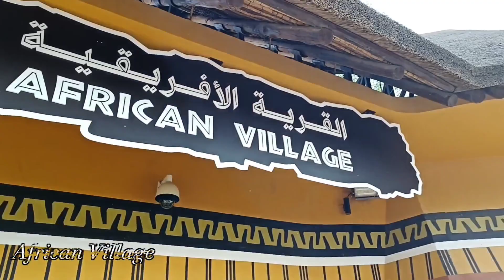DUBAI SAFARI PARK | WILDLIFE ADVENTURE | TIN AMOR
The new home for more than 2500 animals from all over the world

Dubai Safari aims ‎to be one of the top ten zoos internationally, and a leading tourist destination ‎worldwide attracting recognition from the international community for its work in ‎maintaining a high standard of animal welfare, nutrition and ethical conduct.‎
Dubai Safari is a project by Dubai Municipality, spread over 119 hectares will ‎provide ‎the best habitat for wildlife; different environment that suit various animals. ‎
Come explore the Arabian Village, Asian village, African village, feel the thrill and ‎excitement of an Open Safari or make new friends at the Children’s ‎Farm. Relax by ‎the ‎valley; enjoy a picnic by the waterfall. Watch a show or engage in activities in the ‎‎theatre. ‎

Kids Farm is a wonderful environment in which children can play, and learn about animals and the important place they hold in our lives. Being close to animals will teach children responsibility and promote good character and integrity.

Adventure Valley is located on Al Wadi area. It’s a playful place to gravity and motion which gives you a sense of adventure experience. The Adventure valley contains 3 different playing equipments for Adults and kids, such as Playground zone, Climbing net, Climbing wall, Bungee Jumping, Zip line. “The Adventure valley”, where you challenge, explore and find your strength abilities.

At the theatre you will be introduced to the exciting world of wildlife. Here, animals will do natural behaviors while the park's spokes persons tells you interesting facts about these wonderful animals. See the otters swimming past and hear how they are only just surviving in the wild. Watch the gibbon swing overhead and learn how this lesser ape is losing his rainforest home.

Dubai Safari is a fun-filled living classroom for young minds beginning to discover the world’s many wonders. With kids being among the park’s most special visitors, every member of the park's multi-national team is highly trained to be child-friendly and make the Dubai Safari experience for every guest truly memorable. From being transported to another world with engaging animal stories from the expert guides to finding new and exciting adventures at every turn – Dubai Safari is a wonderfully enriching and enjoyable experience for kids as well as those young at heart.

Share you comments on tge comment box, if you have any suggestions for another vlog  that would help as well.

Thank you mga Mi Amor!🥰